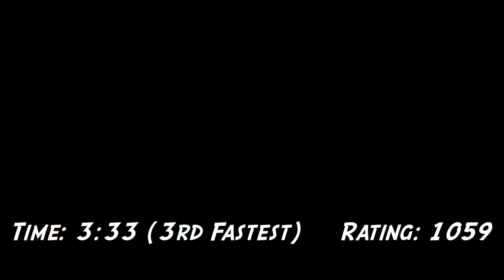Speedrun Multiplayer (#3) but if I don’t get a 1,000 rated round the video ends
Let’s shoot for a record! How many 1,000 rated rounds in a row can we get? Disc Golf Valley Multiplayer